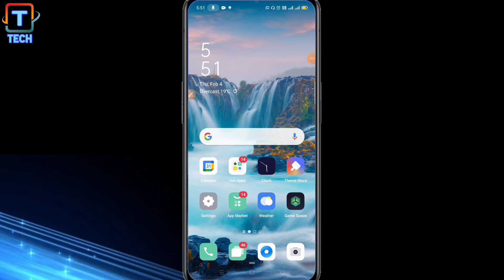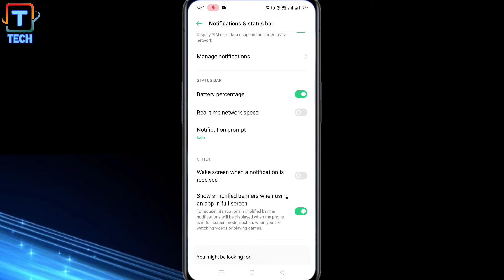How To Display Battery Percentage In Oppo Reno 2 ll Oppo Reno 2 Me Battery Percentage display Karen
How to display battery percentage in oppo reno 2 ll Reno 2 me battery percentage kaise display karen

Is Video me aap logo ko bataunga ki aap oppo reno 2 me battery percentage kaise display kar sakte hain assani se ll

1) Battery ka percent nahi dikha raha hai
2) how to show battery percentage on android
3) battery percent kaise lagaye
4) realme mobile me battery percentage kaise kare
5) how to display battery percentage in oppo reno 2z
6) how to display battery percentage in oppo reno 2
7) reno 2 me battery percentage kaise display karen
8) display battery percentage
9) oppo battery percentage show
10) oppo ke phone me battery percentage kaise dikhaye
11) reno battery percentage display
12) oppo a53 me battery percentage kaise display karen
13) display battery percentage in oppo a53s
14) chrome me Google account kaise switch karen
15) Trace Tech